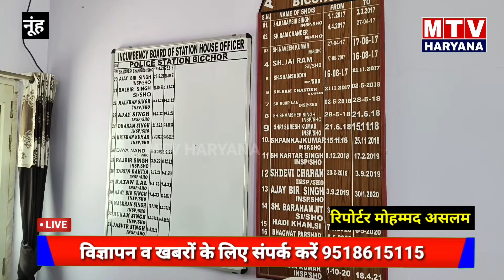बिछौर थाना का कार्यभार संभालते ही एक्शन में आए SHO जसवीर सिंह Mewat नूंह